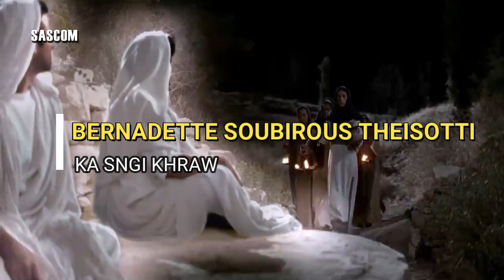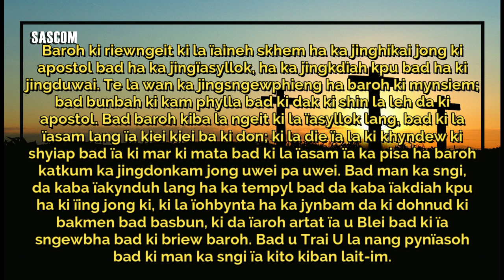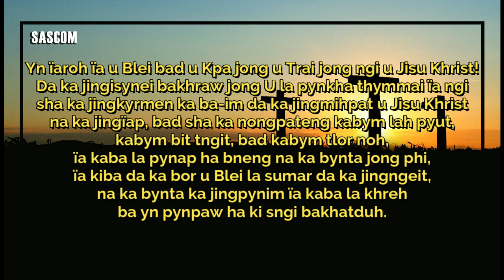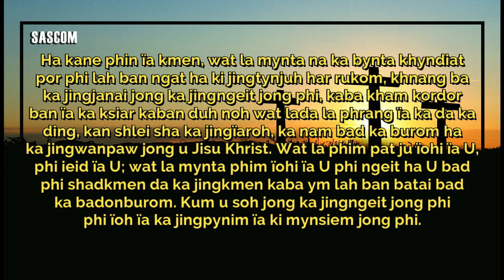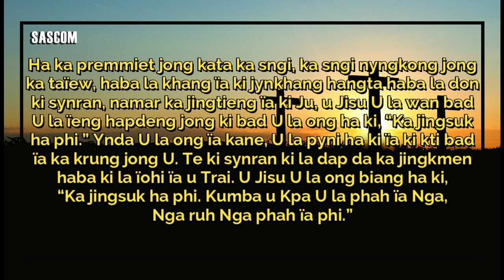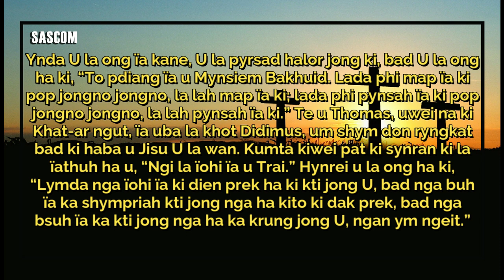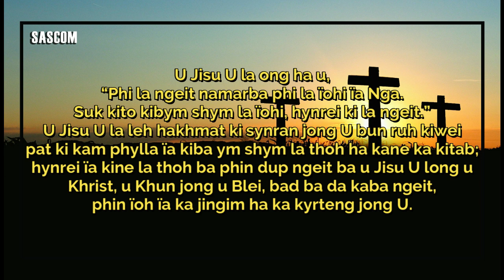KI JINGPULE MASS HA KA SNGI U TRAI KA TAIEW BA AR HA KA POR PASKHA KA 16-04-2023